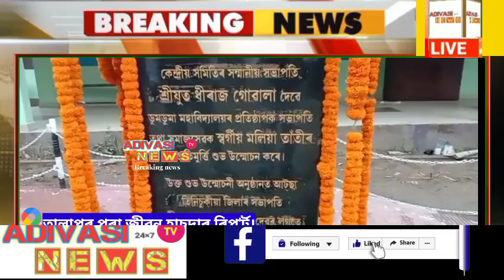ডুমডুমাত প্ৰয়াত শ্ৰমিক নেতা মলিয়া তাঁতীৰ প্ৰতিমূৰ্তি উন্মোচন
ডুমডুমাৰ প্ৰয়াত মহান শ্ৰমিক নেতা ডুমডুমা বিধান সভা সমষ্টিৰ চাৰিবাৰৰ বিধায়ক ডুমডুমা মহাবিদ্যালয়ৰ প্ৰতিষ্ঠাপক সভাপতি, সমাজ সংগঠক প্ৰয়াত মলিয়া তাঁতীৰ এক প্ৰতিমূৰ্তি আজি ডুমডুমা মহাবিদ্যালয়ত উন্মোচন কৰা হয় | স্বাধীনোত্তৰ কালৰ পৰা শ্ৰমিক সংগঠনৰ সৈতে জড়িত  নেতা গৰাকী পৰৱৰ্তী সময়ত ১৯৫৭ চনত ডুমডুমা সমষ্টিৰ MLC ৰূপে নিৰ্বাচিত হৈ ১৯৭৮ চনলৈকে ডুমডুমা সমষ্টিক প্ৰতিনিধিত্ব কৰে | এই সময়চোৱাত নেতা গৰাকীয়ে ডুমডুমা মহাবিদ্যালয় প্ৰতিষ্ঠা কৰাত অগ্ৰণী ভূমিকা পালন কৰিছিল লগতে বিশিষ্ট সমাজ সংগঠক ৰূপে পৰিচিত  তাঁতী অসম চাহ মজদুৰ সংঘ ডুমডুমা শাখাৰ অন্যতম প্ৰতিষ্ঠাপক আছিল | ডুমডুমাৰ প্ৰাক্তন বিধায়ক দুৰ্গা ভূমিজে বিধায়ক এলেকা উন্নয়ন পুঁজিৰে নেতা গৰাকীৰ প্ৰতিমূৰ্তি স্থাপনৰ বাবে ৩ লাখ টকা আবন্টন দিছিল |
*Footage : ভাষণৰ ফুটেজ*
অসম চাহ জনজাতি ছাত্ৰ সন্থা ডুমডুমা শাখাৰ উদ্যোগত অনুষ্ঠিত অনুষ্ঠানত মুখ্য অতিথি ৰূপে উপস্থিত থাকি অসম চাহ জনজাতি ছাত্ৰ সন্থাৰ সভাপতি ধীৰাজ গোৱালাই প্ৰয়াত নেতা গৰাকীৰ প্ৰতিমূৰ্তি উন্মোচন কৰে |
*Footage : আটছা নেতা ধীৰাজ গোৱালাৰ ভাষণ*
অনুষ্ঠানত পদ্মশ্ৰী দুলাল মানকি, ডুমডুমাৰ প্ৰাক্তন বিধায়ক দূৰ্গা ভূমিজ, ডুমডুমা মহাবিদ্যালয়ৰ অধ্যক্ষ ড০ কমলেশ্ব কলিতা, বীৰ ৰাঘৱ মৰান চৰকাৰী মহাবিদ্যালয়ৰ অধ্যক্ষ ড০ অমৰজিত শইকীয়া, চাহ জনজাতি জাতীয় সন্মিলনী তিনিচুকীয়া জিলাৰ সভাপতি বীৰেণ কৈৰী, জেষ্ঠ সাংবাদিক মনোজ দত্ত, AJYCP  ডুমডুমা আঞ্চলিকৰ সম্পাদক কল্যাণ মৰাণ, ডুমডুমা মহাবিদ্যালয়ৰ জেষ্ঠ বিষয়া পংকজ শৰ্মাৰ লগতে আটছাৰ বিষয়-ববীয়া আৰু মহাবিদ্যালয়ৰ ছাত্ৰ-ছাত্ৰী সকলে উপস্থিত থাকে |